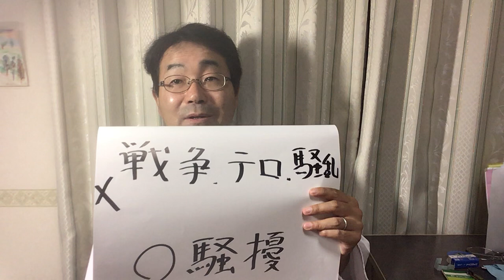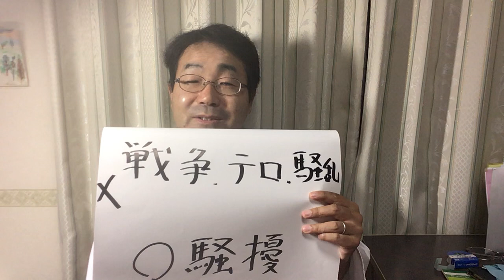★火災保険は戦争、テロ、騒乱の被害はダメ。騒擾は大丈夫。騒乱と騒擾の違いは？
損害保険の代理店をやっていて、この説明をする日が来るとは思いませんでした。
平和な日本が続いてきましたが、これからは分かりません。
今回は知っていて損はありません。

主な著書『ビジネス手法を用いた奇跡の婚活術』
『ゼロから始める独立・開業術』
『転職王』（臼井正己ほか共著）
『夫婦円満の法則』
『誰でも起業ラボ　飛べ！ワイルドスワン』
『あなたの本当の宝とは？猫山市議選挙騒動記』

手帳専門チャンネル